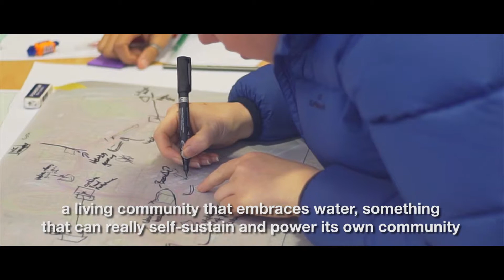Red Zone Design Jam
A collaboration between Ministry of Awesome and Regenerate Christchurch to spark ideas for the Otakaro Avon River Corridor.